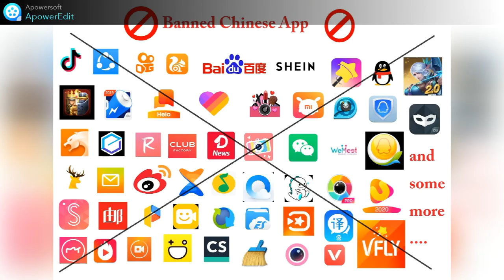tik tok news today, tiktok news today, helo app, tik tok news, tiktok update news today, helo news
tik tok news, tiktok kab aayega, india tik tok, tiktok back in india, tiktok news india, tiktok news today, today tik tok news, tiktok Official news back in India, Tik Tok ko kaise download karte hai VPN Se Chalao,
helo news, helo kab aayega, india helo, tiktok back in india, tiktok news india, tiktok news today, today tik tok news, helo Official news back in India, helo app ko kaise download karte hai VPN Se Chalao,